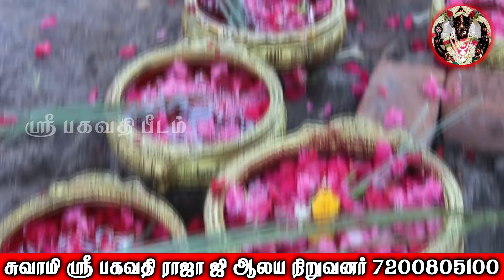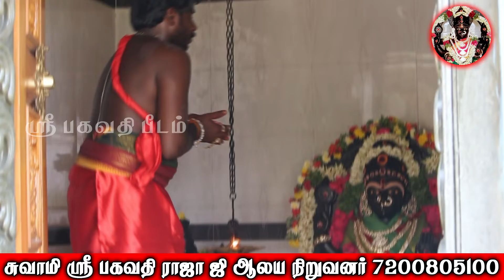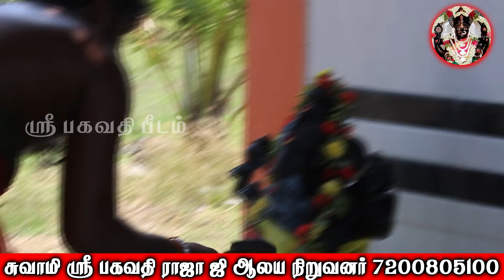கெட்டதை ஒழிக்கும் குருதி பூஜை | Kuruthi Poojai | Kuruthi Poojai Palangal | Bagavathi Amman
Chottanikkara Bhagavathi Amman Guruthi Pooja | குருதி பூஜை பலன்கள் | குருதி பூஜை நன்மைகள் | குருதி பூஜை எதற்காக ? | கேரளா குருதி பூஜை | ஸ்ரீ பகவதி பீடம்  குருதி பூஜை | சோட்டானிக்கரை பகவதி அம்மன் குருதி பூஜையின் சிறப்புகள்| Guruthi Puja at Vazhappully Temple - Desa Guruthi part of Makarapath Maholsavam | குலதெய்வ கட்டு உடைக்கும் குருதி பூஜை முறைகள் l Gguruthi pooja l guruthi pooja tamil | Chottanikkarai Annai Jagadambikae |Guruthi Poojai | Chottankkarai Bhagavathi |Amman Song

திருச்சி (மாவட்டம்)  முசிறி (வட்டம்) வெள்ளூர் ஸ்ரீ பகவதி அம்மன் சக்தி பீடம் & தியான பீடம்
(சோட்டாணிக்கரை) தீட்சைகள் வழங்கப்படும் .

ஆசிய கண்டத்திலேயே முதல் முதலாக அம்பாள் சோட்டாணிக்கரை கற்சிலை வடிவில் காட்சி கொடுக்கிறாள், அனைவரும் வந்து வழிபட அருள் ஆசிர்வழங்குவாள்.

காலை ஸ்ரீ மஹாலட்சுமி ஆகவும் - மதியம் ஸ்ரீ சரஸ்வதியாகவும் - மாலை ஸ்ரீ துர்கா தேவியாகவும் காட்சி அளிக்கிறாள்.

முக்கிய பூஜைகள்:
குருதி பூஜை, மிளகாய் யாகம் , சத்ரு சம்கார பூஜையும், ஆயுள் ஹோம்,  படிப்பு (ஸ்ரீ சரஸ்வதி பூஜை), ஏவல், பில்லி,  சூனியம், செய்வினை தோஷம், முக்கியமாக பேய் பிசாசு ஆகிய அனைத்துக்கும் குருதி பூஜை மூலமாக திருத்து தர படும்.  செய்வினை தோஷத்தை வேரோடு அளிக்கப்படும். சகல விதமான தீய தோஷங்களும் நிவர்த்தி செய்யபடும்.

கேரள முறை படி தாந்திரிக பாவன பூஜைகள் செய்யப்படும் (பொண்டுங்க மலையாளம் பரம்பரை வழியில்).

மேலும் தொடர்புக்கு :
Legend A.M. ஸ்ரீ  ல ஸ்ரீ பகவதி ராஜா சுவாமி ஜி
Temple Location : WFJP+G9G, Aiyampalaiyam, Tamil Nadu 621202